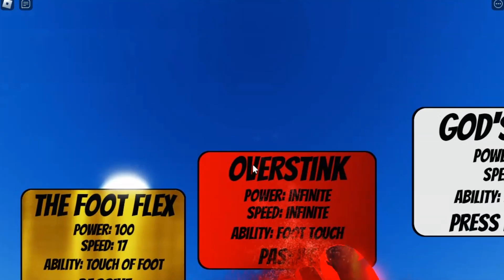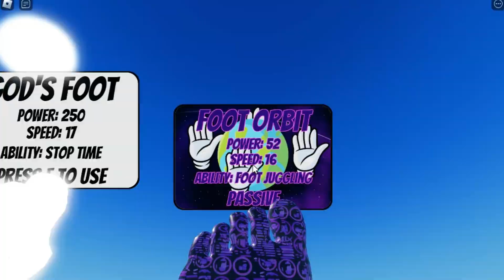Slap Battles But feet (Hilarious😂) | Foot Battles💀!! [ROBLOX]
(This is fan-made btw)